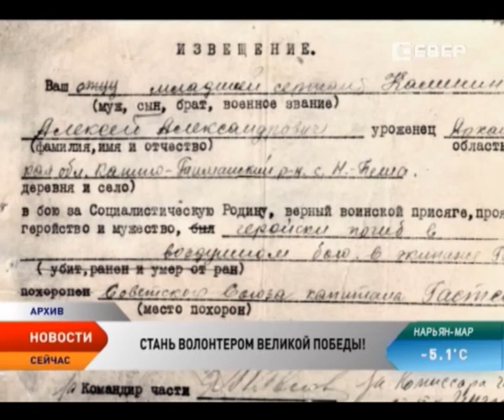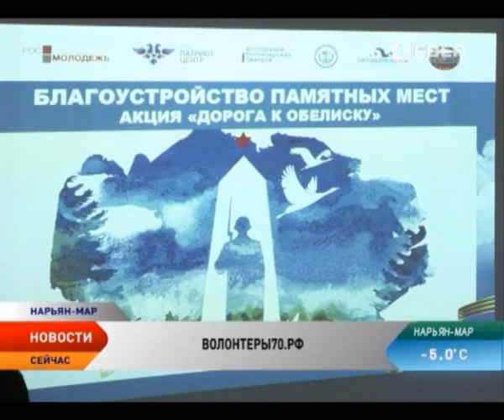Лучшие волонтеры Ненецкого округа пройдут маршем Победы по Красной площади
Пройти Маршем Победы по Красной площади. Такая возможность появилась у жителей нашего округа. В честь празднования 70-летия победы в Великой Отечественной войне был создан Всероссийский волонтерский корпус. В России действуют 85 региональных отделений, среди них и активисты Ненецкого  округа.